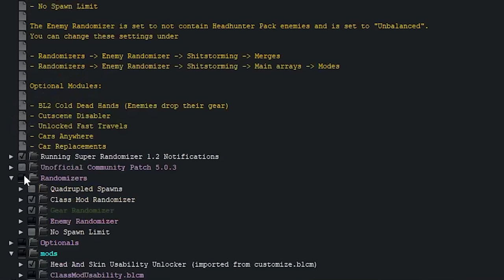Borderlands 2 | Super Randomizer Maya Funny Moments And Drops | Day #4